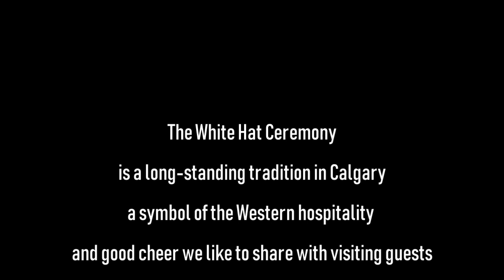The Roots & Boots Tour Gets White Hatted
On July 14, 2018... Sammy Kershaw, Collin Raye & Aaron Tippin received their official Calgary White Hats. Check out their White Hat ceremony. The White Hats were given to Sammy, Collin & Aaron from Kevin Hendrickson.